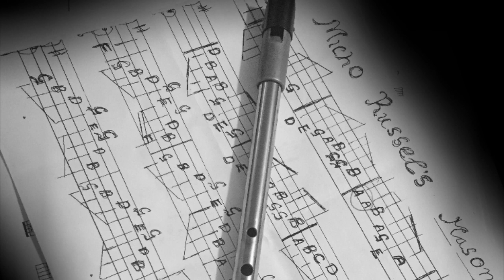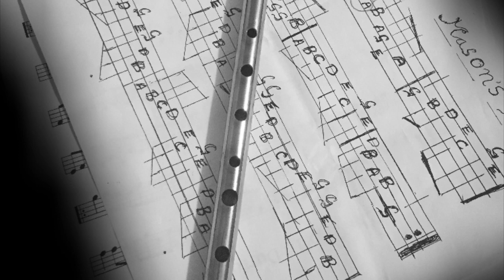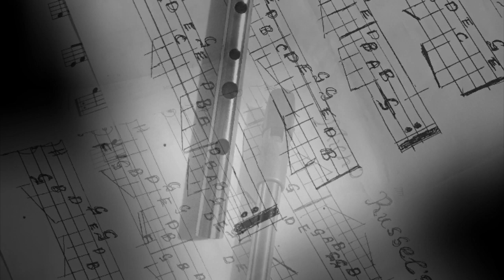Micho Russel's Mason's Apron (Reel)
Lots of ways to learn this tune, this is just my spin on it!

Played on: Killarney Whistle